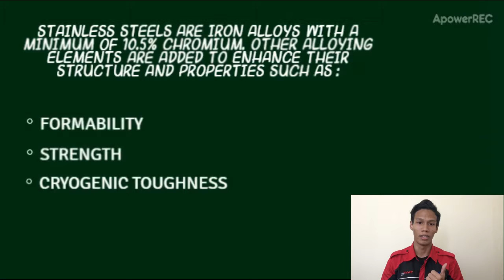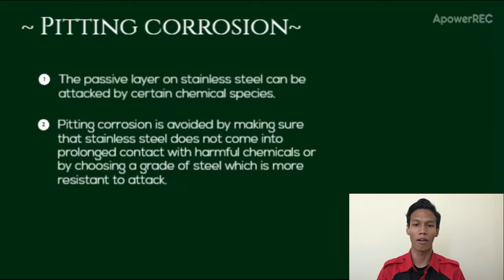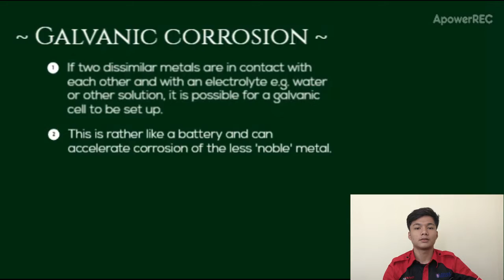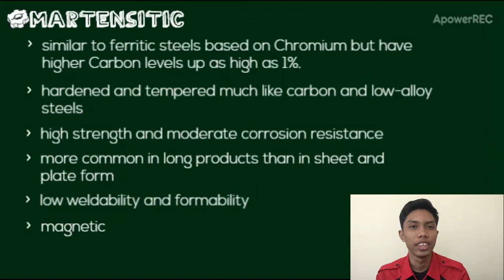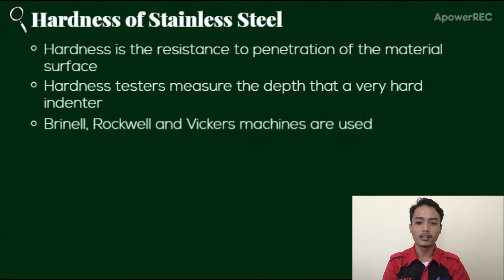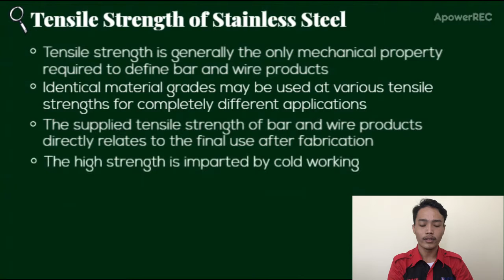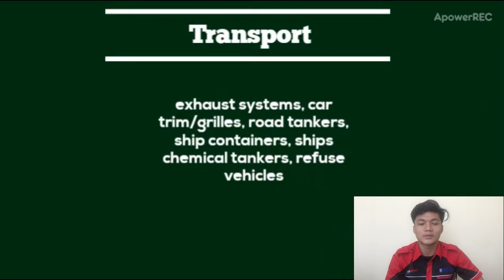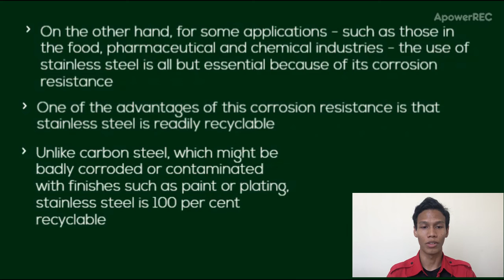Stainless Steel (Assignment Material Science)